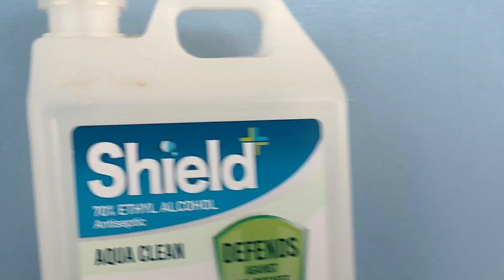HOMEROOM PTA MEETING 2022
The importance of PTA meetings:

They tell parents of how the school operates, upcoming events, and any problems the teachers may have encountered. Both the school and the parents benefit from this, making it a win-win situation. However, the major goal of PTA meetings is to enhance the learning environment for students and make sure they attain the highest level of learning possible.